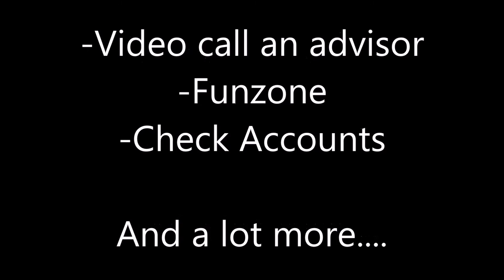Fluid AI Experience for Banking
The Fluid AI experience for banking is an artificial intelligence solution that will transform your branches and atm's into the branch of the future.